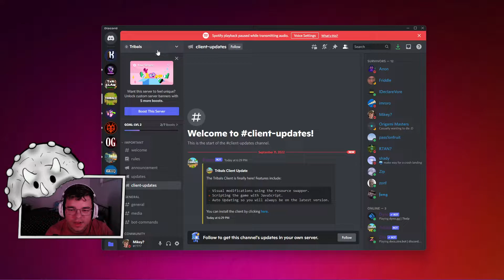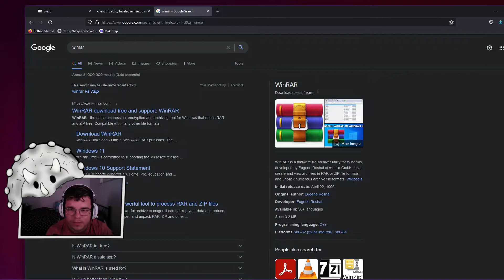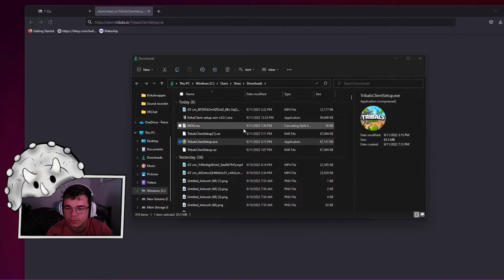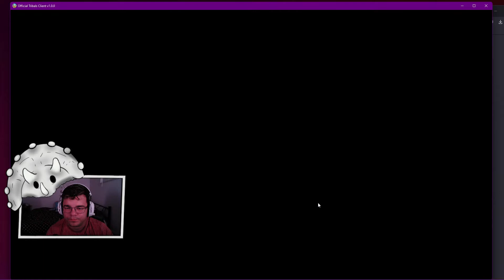How to Download Tribals.io Official Client! (Check Description for Discord)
Official Tribals.io Discord!
.rar Extractor that i use!
Hope you enjoyed the video and hope it helped!